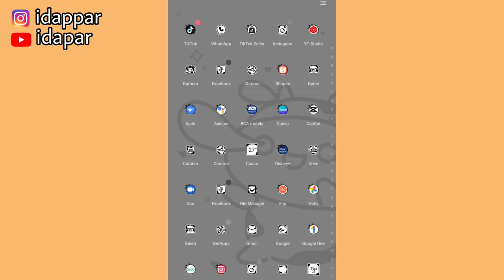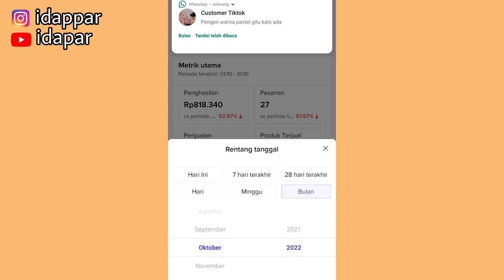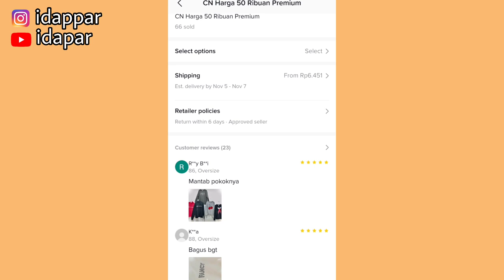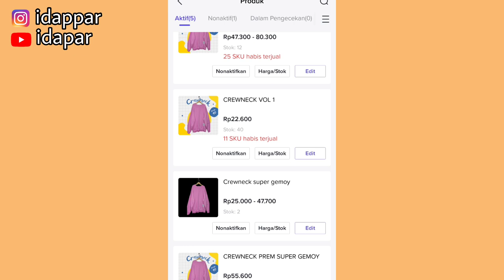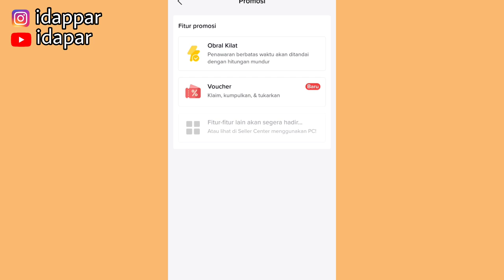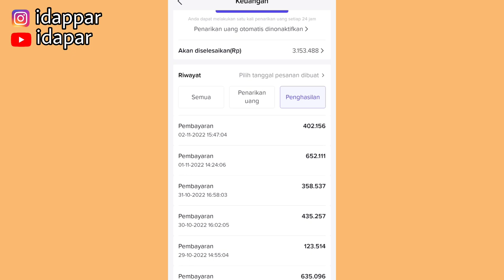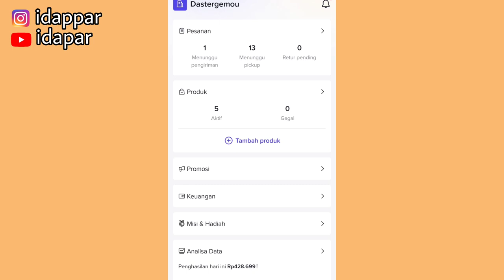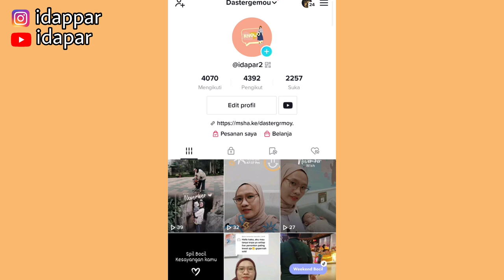CARA DAPET UANG DARI TIKTOK ✅ 11 JUTA DALAM 1 BULAN 💸 IKUTIN TIPS INI GUYS 😍 PEMULA WAJIB SIMAK!!